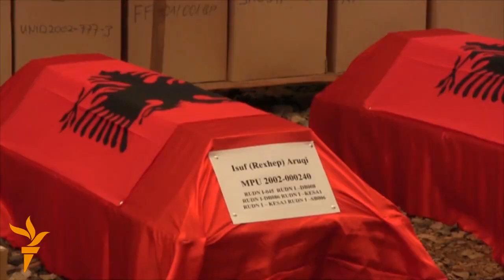Ахбори олам (02.04.2015)اخبار عالم از رادیو آزادی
Ташхиси ҷасадҳое, ки дар қабри дастаҷамъии минтақаи Раскаи Сербия ёфт шудаанд, бозгашти фирориён баъди ишғоли Тикрит аз сӯи нерӯҳои ҷонибдори давлати Ироқ, тақозои муҷозоти қотилони Фархундаи афғон ва эътирози афғонҳо бар зидди амалиёти низомӣ дар Яман.